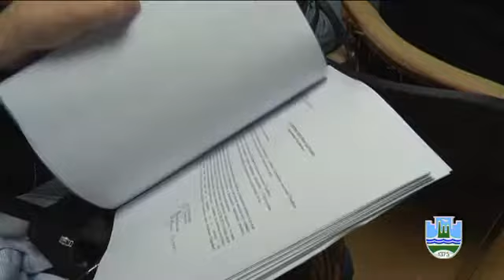27 09 svecana sednica skupstine dan opstine 2016